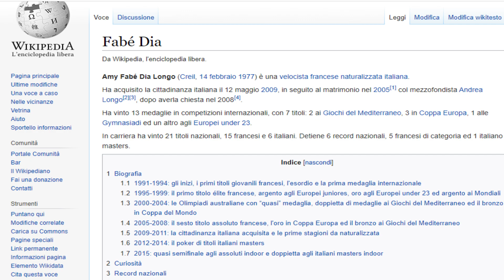Intervista con Fabè Dia | Influencer For Home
Influencer For Home intervista Fabè Dia, PERSONAL TRAINER & NETWORKER in forte ascesa. E stata pluriconosciuta a livello internazionale vincitrice di vari ori olimpici in carriera.
Oggi segue vari ragazzi che si appassionano all'atletica e insegna la corretta alimentazione per aumentare le proprie prestazioni agonistiche.

ASCOLTA LA SUA INTERVISTA 👆

OGNI GIORNO UNA NUOVA INTERVISTA

Fabè Dia, riassunto del suo curriculum:

- Ha vinto 13 medaglie in competizioni internazionali, con 7 titoli: 2 ai Giochi del Mediterraneo, 3 in Coppa Europa, 1 alle Gymnasiadi ed un altro agli Europei under 23
- In carriera ha vinto 21 titoli nazionali, 15 francesi e 6 italiani. Detiene 6 record nazionali, 5 francesi di categoria ed 1 italiano masters
- Personal Trainer e Networker in grande ascesa